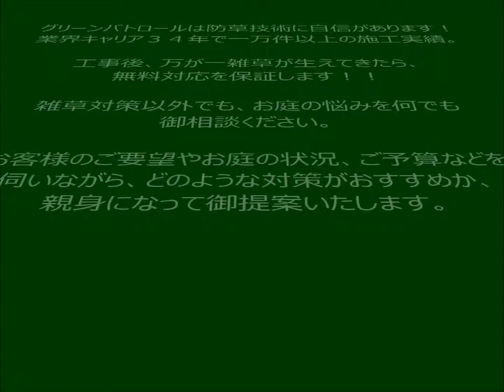★ウッドデッキで雑草対策施工事例★（神奈川県川崎市宮前区T：対象エリア）